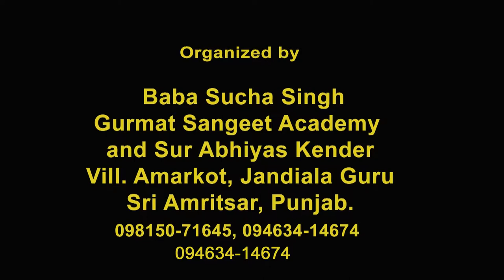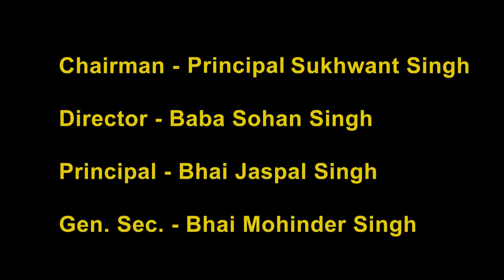Seminar on Mystery of Sabad : Dr Rajnish Mishra "Sabad in Shave Philosophy"